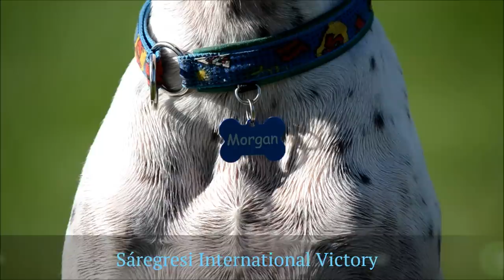Amazing Dog Tricks by Morgan the English Pointer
Saregresi International Victory "Morgan"